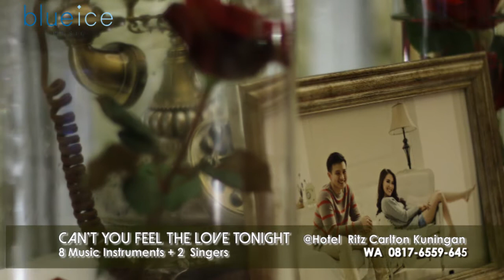Blue Ice Music - Can't You Feel The Love Tonight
The moment of Grand Entrance Reinard & Marcella, we welcome the presence with this song. It's really a very romantic entrance.

For more info about our servicices, please visit  :

Tweeter @theblueicemusic

Jakarta, Indonesia